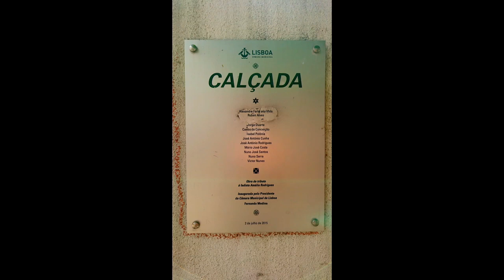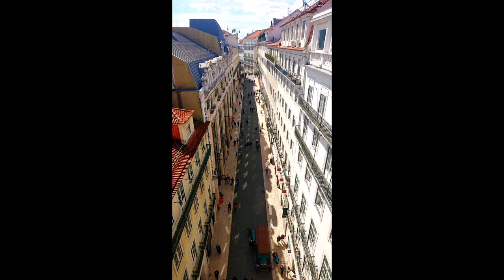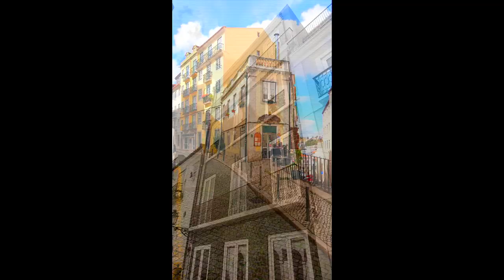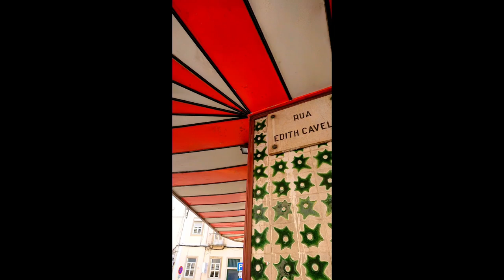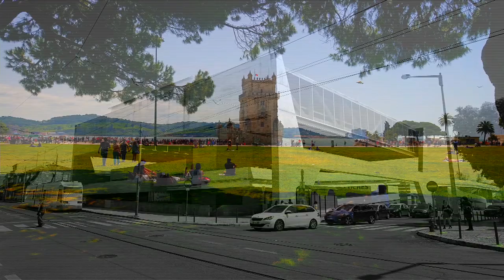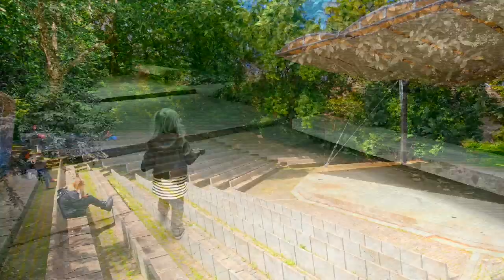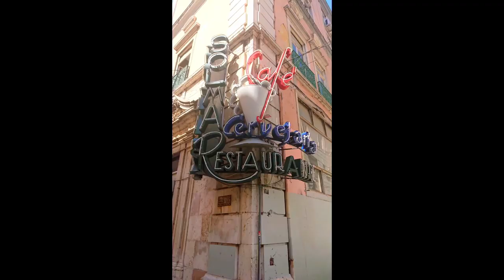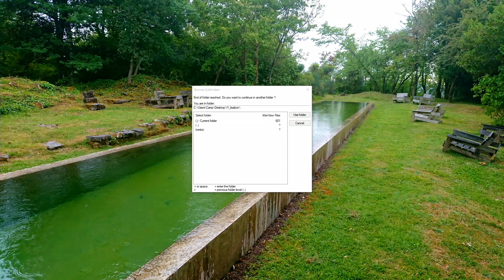Adam Gebrian - Lisabon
O tom, jaké to je žít tři měsíce v Barceloně, jste mohli v CAMPu slyšet minulý rok. Tentokrát Adam Gebrian s rodinou navštívil hlavní a největší město Portugalska. Které architektonické skvosty v Lisabonu viděl? Jaká místa tam objevil? A co rozhodně nesmíte vynechat? Beseda s architektem Adamem Gebrianem o jeho zážitcích z posledních dvou měsíců.

Zážitky z cest najdete na Instagramu pod

Cover photo source:
Lucie Capkova